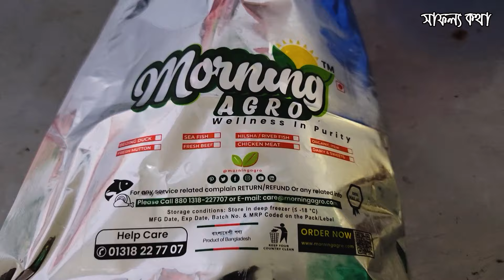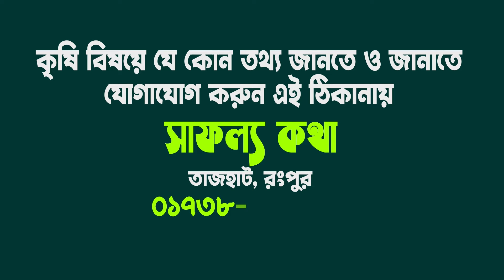পানি ছাড়াই হাঁস পালনে লাভবান হচ্ছে খামারি - পিকিং হাঁস পালন পদ্ধতি A to Z | Pekin Duck Farming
পানি ছাড়াই পিকিং জাতের হাঁস পালনে লাভবান হচ্ছে কিশোরগঞ্জ সদর উপজেলার খামারি আশুতোষ ভৌমিক বিস্তারিত দেখুন পুরো প্রতিবেদনে।

Safollo kotha Ep
beijing duck farming in bangladesh
উদ্যোক্তা - আশুতোষ ভৌমিক
সদর, কিশোরগঞ্জ ।
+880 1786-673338